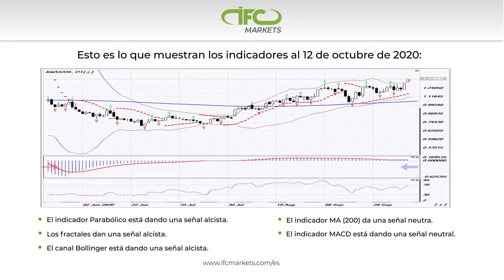La tendencia del precio del GAS OIL sigue siendo alcista | IFC Markets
Cada semana tiene la oportunidad de ver el panorama del mercado en los principales eventos mundiales con estimaciones de su influencia en los mercados financieros.

Para más información, visite el sitio web oficial de IFC Markets, un bróker de Forex y CFD

Puede dar sus primeros pasos con nosotros. Estudie nuestros materiales con el fin de prepararse para el trading de Forex en línea.

Sólo con IFCM Group puede crear y comercializar nuevos instrumentos financieros a partir de una variedad de activos disponibles.

Siga los precios de varios activos en los gráficos en vivo, haga análisis utilizando su historial de precios.

Haga que su sitio web sea más atractivo utilizando nuestros Gráficos en vivo, convertidor de Divisas, widget de Forex, descripción del Mercado y otros widgets.